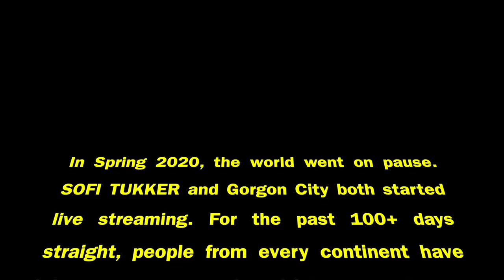SOFI TUKKER & Gorgon City - House Arrest (Official Video) [Ultra Records]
SOFI TUKKER & Gorgon City - House Arrest

Daily Live DJ Sets at 1PM EST on our IG + FB @sofitukker EVERY. SINGLE. DAY.

e_GWucWVuSG1QtBkh

Directed by SOFI TUKKER & The Freak Fam
Animation by Ombra Design
Edited by Miles Cable
Footage of SOFI TUKKER by Squid Spelman
Thanks to every member of the fam for making this video possible